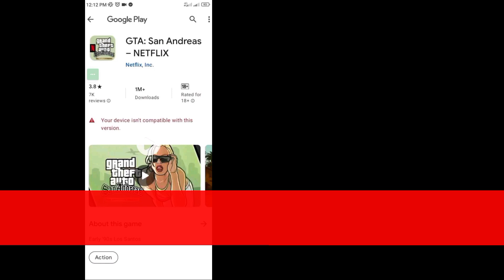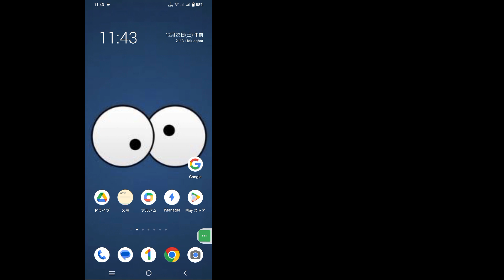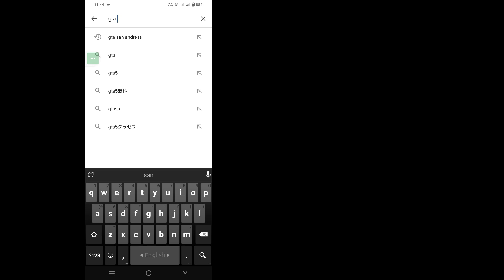GTA San Andreas Netflix はこのバージョンと互換性がない問題 | Netflix GTA の動作の問題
このビデオでは、GTA San Andreas Netflix がこのバージョンと互換性がないことを示します。 Netflix GTA の動作の問題

 GTA San Andreas Netflix はこのバージョンと互換性がありません 問題 あなたは iOS、Android、iPhone モバイル ユーザーですか? 次に、以下の手順に従います。
 携帯電話の設定に移動し、アプリをタップし、Google Play ストアをタップします。データとキャッシュを消去します。すべての権限が有効になっていることを確認します。Play ストア アプリに移動し、プロフィール写真をタップし、設定をタップします。Play ストアを最新バージョンに更新して、今すぐ再起動します。 あなたのデバイスと GTA San Andreas Netflix をインストールしてみてください、
 すべてのステップの後、問題が正常に解決されることを願っています。

ご質問がある場合は、以下にコメントしてください。

     👍👍いいね👍👍
     👉👉コメント👈👈
     🔔🔔購読する🔔🔔
gta さんのアンドレアス_netflix を修正する方法は、このバージョンの問題と互換性がありません
gta_san_andreas_netflix はこのバージョンと互換性がありません